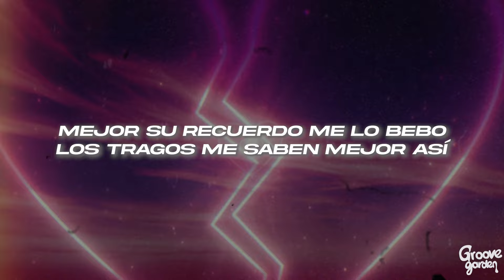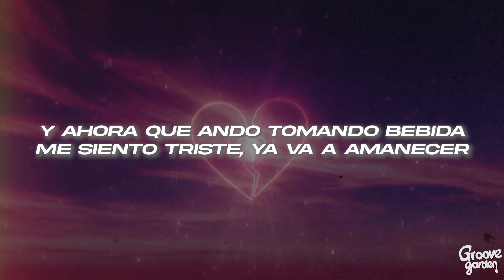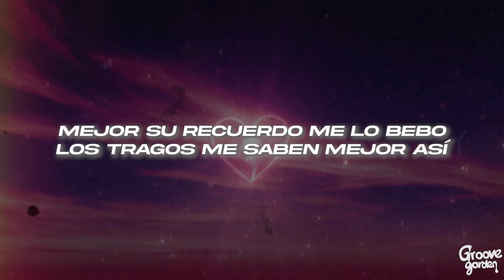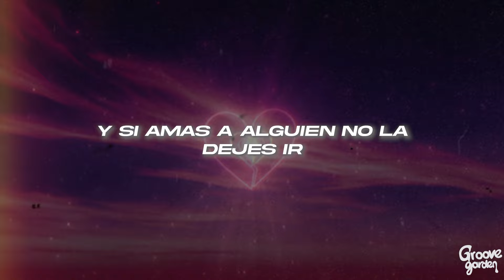Gera MX, Christian Nodal - Botella Tras Botella 💔 (Letra)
🎤Letra: Gera MX, Christian Nodal - Botella Tras Botella

Botella tras botella ando tomando pa' olvidarme de ella (Pa' olvidarme de ella)
De ella, de ella nomás hablo en todas mis pedas (En todas mis pedas)
A mis compas bien hartos traigo ya (Jajai)
Me dicen, "Güey, ya la tienes que superar"
Pero yo no puedo (Yo no puedo)

[Verso: Gera MX & Christian Nodal, Ambos]
Estaba pensando en llamarte, yo te miro por todas partes
Pero ya no nos vemos, puede que lo olvidemos
Sentimientos ajenos, los celos no son buenos
Y si me llamas contesto, aunque nunca va a pasar eso
Ya mejor ni te molesto, porque sé que vuelvo a joderlo
(Ahuevo que vuelvo a joderlo)
Y ahora que ando tomando bebida me siento triste, ya va a amanecer
A vece' borracho las penas se olvidan, pero nunca te dejé de querer
Fui mal partido, querida, todas mis pedas marcándote al cel
Le puse sal a la herida, cómo quisiera volver al ayer

[Refrán: Gera MX & Christian Nodal]
Sentimental yo me pongo, siempre me acuerdo de ti
Me agarra la depre seguido y hasta te escribí un CD

[Coro: Christian Nodal]
Botella tras botella vo'a tomarme pa' acordarme de ella (Pa' acordarme de ella)
De ella, de ella estoy hablando como siempre en mis pedas (Como siempre en mis pedas)

[Outro: Gera MX]
Paz